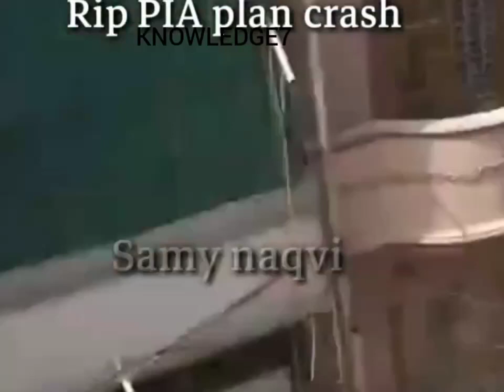Karachi plane crash hony ky asal wajoohat Muhammad Zubair k Zubanii bayan.